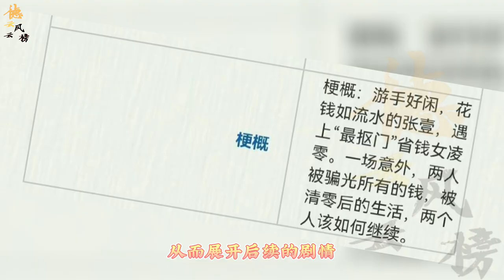【德云社】秦霄贤闷声干大事，主演电影杀青剧照满满年代感，网友：德云社跨界天花板